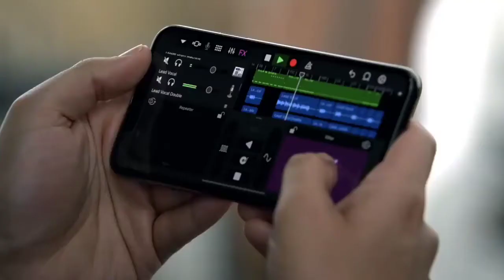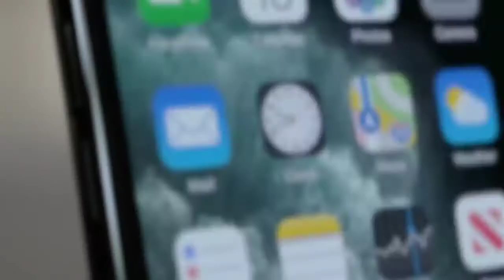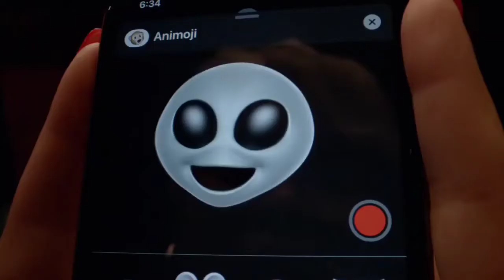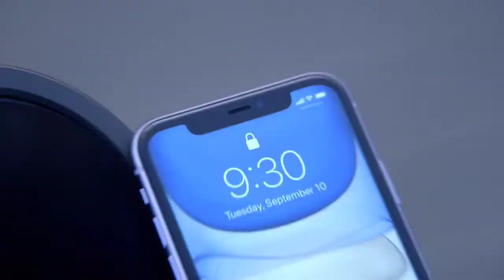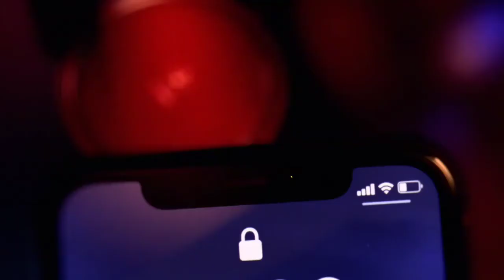¿Los iPhone son los mejores celulares en este momento?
En este video estaremos hablando de los iPhone y se realmente vale la pena pagar una gran cantidad de dinero por un dispositivo de Apple. Será que son los mejores celulares del mercado?